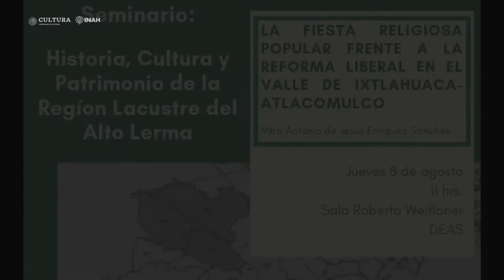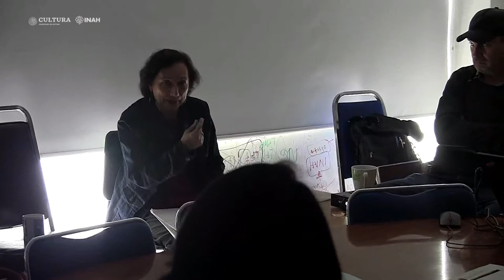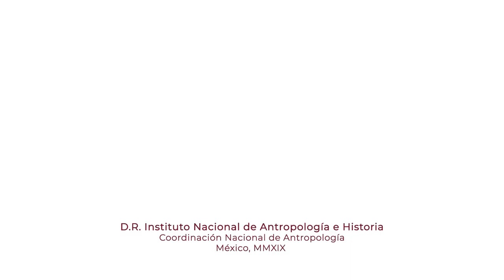8 de agosto de 2019. Seminario Región Lacustre del Alto Lerma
Seminario
Historia, Cultura y Patrimonio de la Región Lacustre del Alto Lerma

8 de agosto de 2019

11:00 hrs